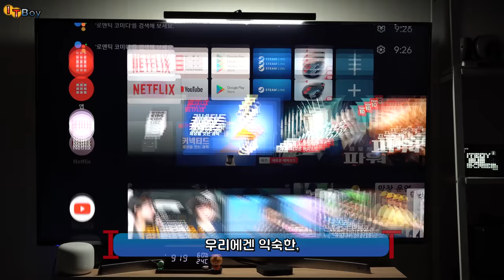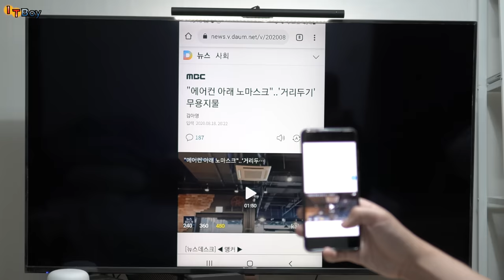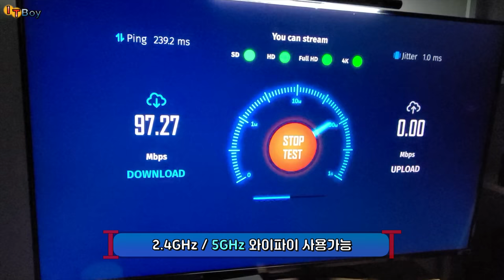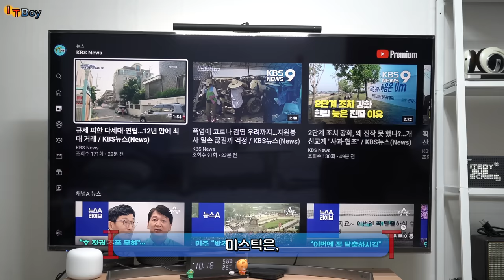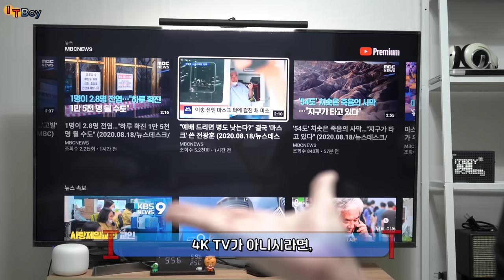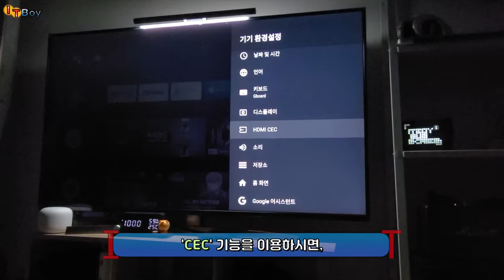샤오미 미 TV Stick 과 미박스S의 [차이점]은?! (feat. 쉴드TV) ::: Mi TV Stick [VS] Mi Box S :::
안드로이드TV OS를 탑재해서  오래된 TV, 느릿느릿한 스마트TV를 스마트TV로 탈바꿈해주는
샤오미 Mi TV Stick과 Mi box S 를 비교해봤습니다!
과연, 이 작은 샤오미 TV 스틱과 미박스s만으로 어떻게 스마트한 라이프를 즐길 수 있을까요?!

* 내용추가
티빙은 현재 정식으로 지원되지 않고, Kodi를 통해 우회해서 설치하셔야 합니다!
(하단의 블로그 링크 참조부탁드립니다!)

[당신의 소중한 시간을 절약해드립니다]
00:00 [INTRO/가격]
00:34 [사용환경&기능]
02:12 휴대하기 좋은, ***!
02:57 [성능 차이](feat.쉴드TV)
03:27 [아쉬운 점]
03:58 [용도/화질에 따른 제품선택]
04:55 [오디오 출력/리모컨]
05:43 [쉴드TV 리모컨/CEC]
06:26 [정리와 마무으리]